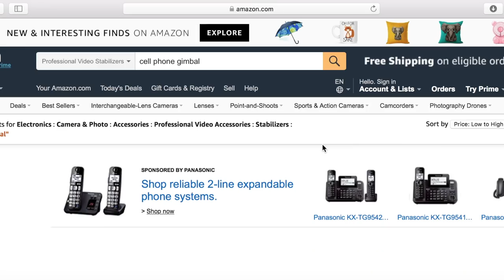Is the Cheapest Cellphone Gimbal YOU can get worth it? Zhiyun Smooth Q Stabilizer!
Today on reviewing the cheapest we check out the Zhiyun Smooth Q Stabilizer!  Is it any good?  Should you get one?  Lets find out together!

The Everyday Dad
Evans, GA
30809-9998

DJI Spark

Sony FDR X1000V

TASCAM DR-05 Digital Audio Recorder